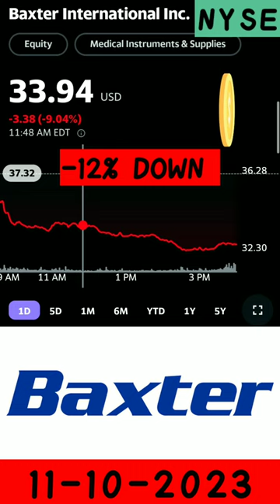BAXTER INTER SHARE -12% DOWN IN NYSE MARKET 11-10-2023